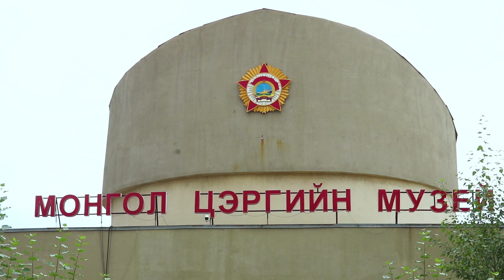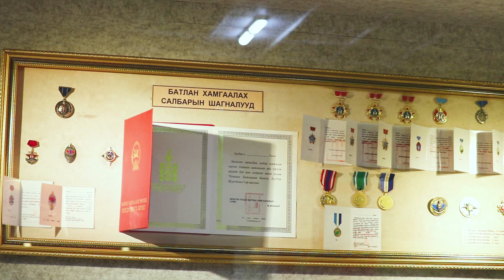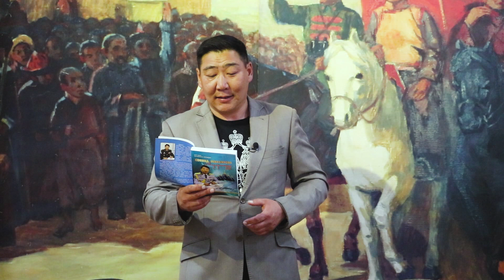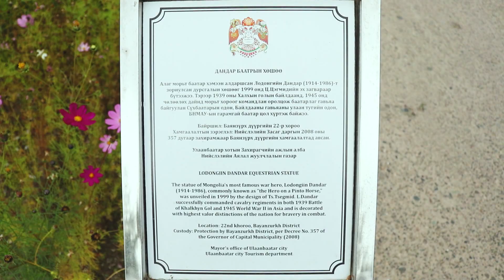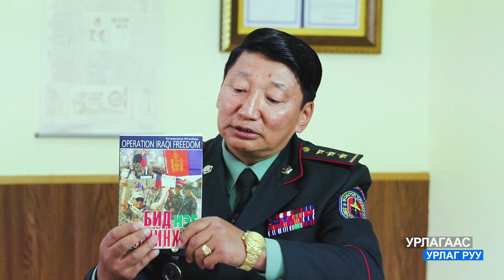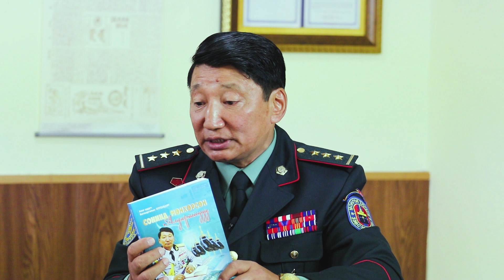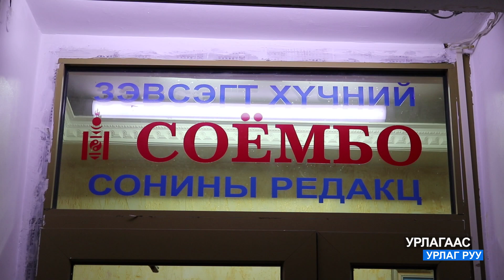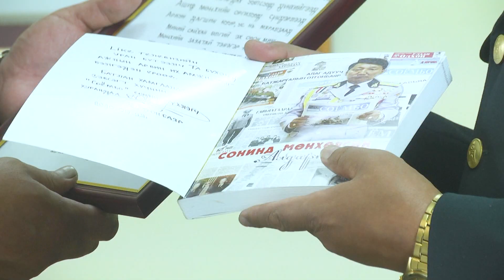СЭТГҮҮЛЧ, ЯРУУ НАЙРАГЧ, МУСТА, ХУРАНДАА Б.ОТГОНБАЯР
УРЛАГААС УРЛАГ РУУ НЭВТРҮҮЛЭГ.